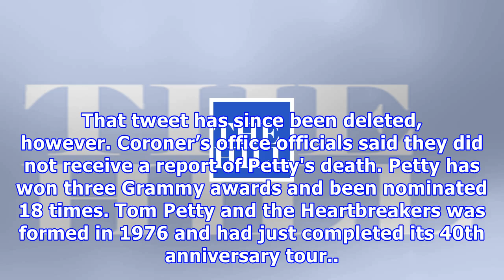Cbs backtracks on reports of tom petty's death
TRENDING: SPONSORED: CBS News has amended a story that originally reported that rocker Tom Petty had died after the Los Angeles Police Department said...